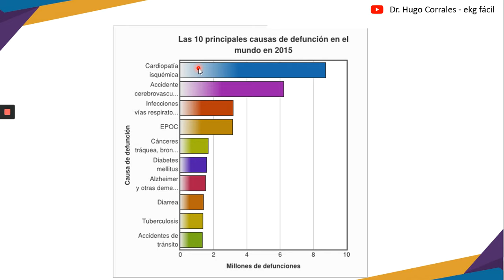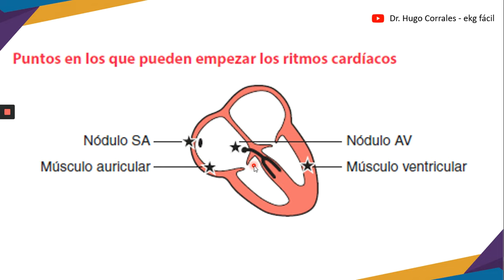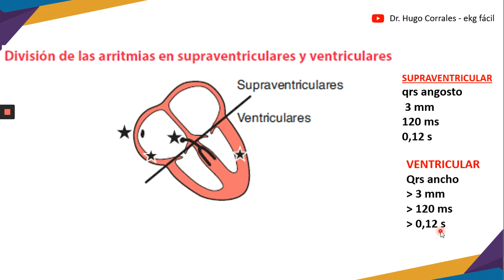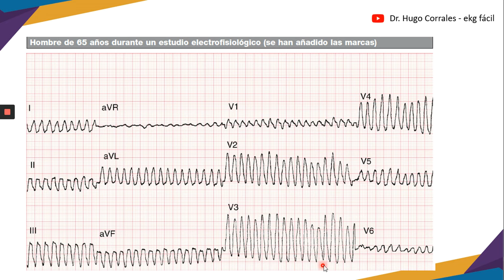ARRITMIAS CARDÍACAS : como identificarlas en 3 segundos.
Se describen las principales arritmias cardíacas, así como un método para identificarlas en 3 segundos. Aprenderás como identificar los ritmos sinusal, nodal o de la unión AV, fibrilación auricular, flutter auricular, ritmo ventricular monomorfico, ventricular polimorfico y la fibrilación ventricular.

Ekg / ecg PARTE 8 caras del corazón, planos y derivaciones del electrocardiograma